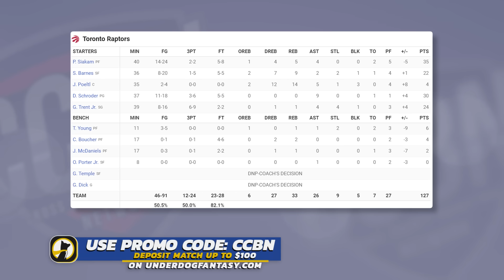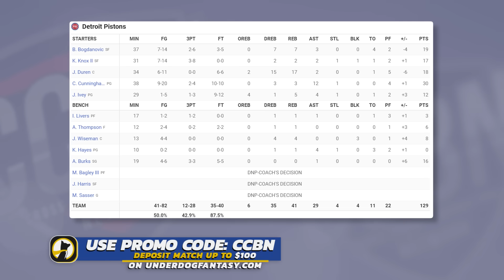Toronto Raptors vs Detroit Pistons - Full Game Highlights | December 30, 2023-24 NBA Season